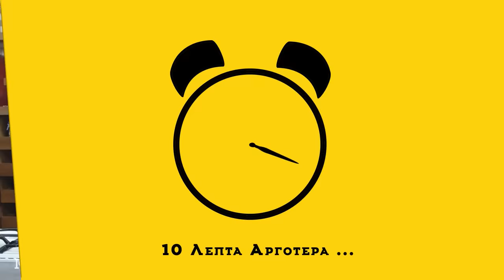Κεφτεδάκια με σάλτσα ντομάτας | Άκης Πετρετζίκης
Κεφτεδάκια με σάλτσα ντομάτας | Keftedakia me saltsa ntomatas |Άκης Πετρετζίκης

Ειδικοί συνεργάτες: Mary-Rose Ανδριανοπούλου, Γιάννης Μπουροδήμος, Ζωή Κωνσταντοπούλου, Μάρκος Παπακωνσταντίνου, Κατερίνα Βασιλακοπούλου, Μαρία Βασιλακοπούλου, Κελλίνα Δημητριάδη, Γιάννης Μάργαρης, Έρη Χρηστογιάννη, Άννα-Μαρία Βολανάκη, Μιχάλης Ζανάκης, Κυριάκος Παπαεμμανουήλ